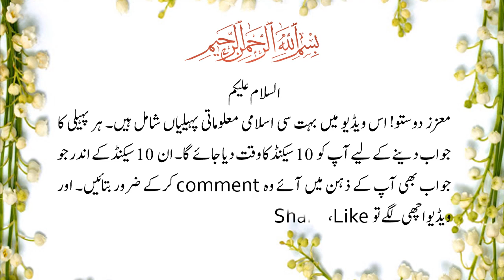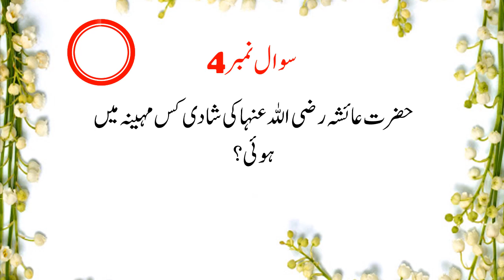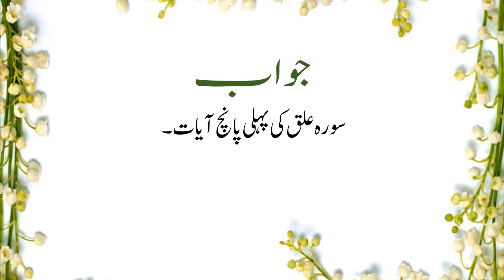Islamic Knowledge - Islamic Paheliyan in Urdu - Islamic Riddles - Islamic GK Part #11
This is a great Islamic Knowledge | Islamic Paheliyan in Urdu / Hindi | Islamic Riddles | Islamic IQ Test | Islamic GK series paheliyan in urdu. In these videos I am bringing you some very interesting informative puzzles that you will be most excited about.